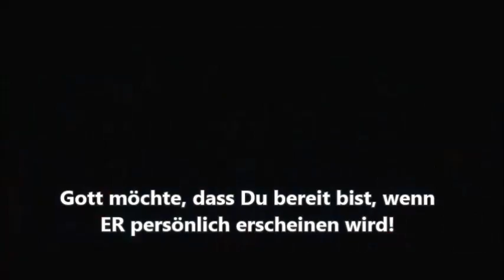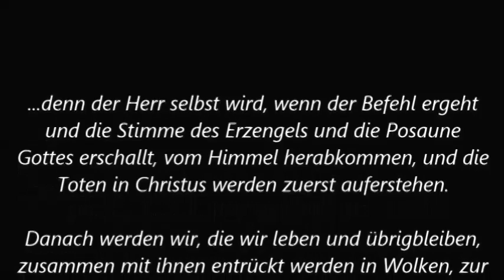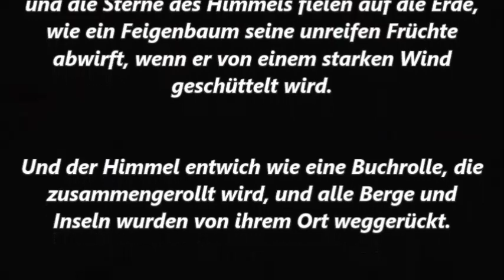Entrückung verpasst?!? Teil 1 Left behind?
Was ist die Entrückung? Was sind die Anzeichen? Was beginnt nach der Entrückung?